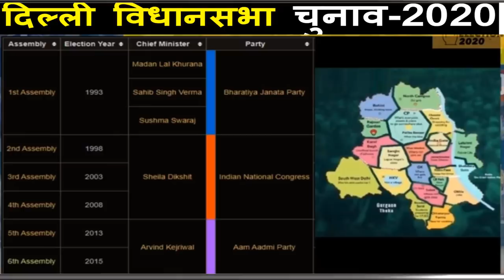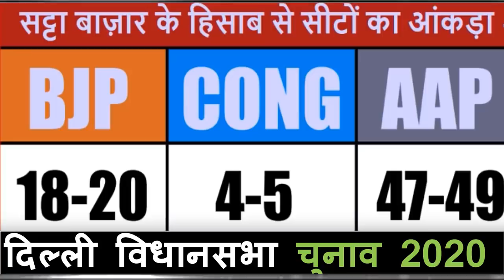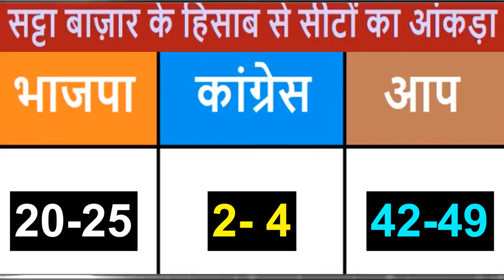फिर बदले आंकड़े दिल्ली-2020? सट्टा बाजार किसे कितनी सीटें! NEW ओपिनियन पोल! सबसे ताजा सटीक सर्वे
फिर बदले आंकड़े दिल्ली-2020?
 सट्टा बाजार  किसे कितनी सीटें!
NEW ओपिनियन पोल!